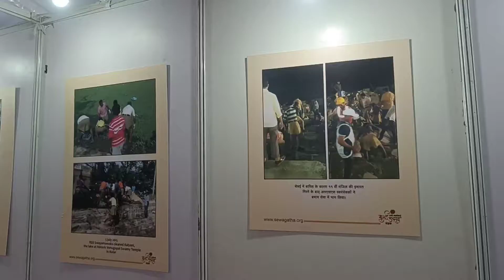स्वप्नलोकी विराजमान झाली महिषसुरमर्दिनी, नागपूरात उभारला भव्य &#039;स्वप्नलोक&#039;